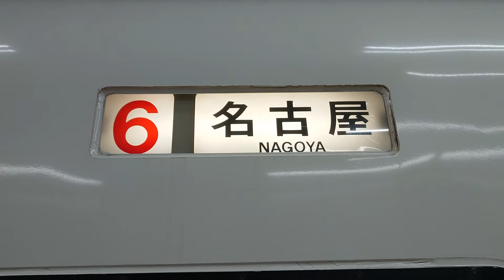近畿日本鉄道近鉄方向幕回転幕回し特急アーバンライナーplus賢島行き日本車輌三菱製ＵＬ０９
携帯電話撮影SONYXPERIAから動画からしました近畿日本鉄道近鉄方向幕回転幕回し特急アーバンライナーplus名古屋鳥羽賢島日本車輌三菱製ＵＬ０９伊勢神宮内宮鳥羽湾鳥羽水族館志摩スペイン村あご湾賢島エスパーニャクルーズ伊勢エビ仮面ライダー電王デンライナー